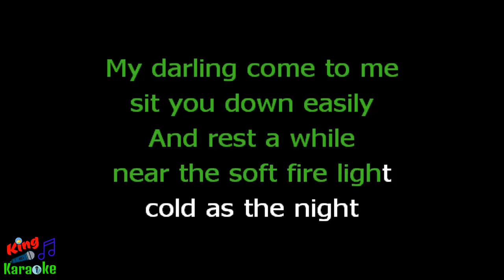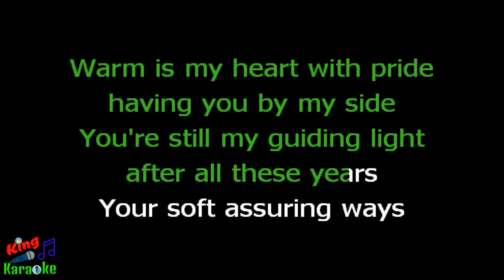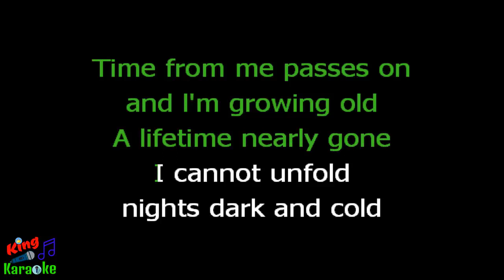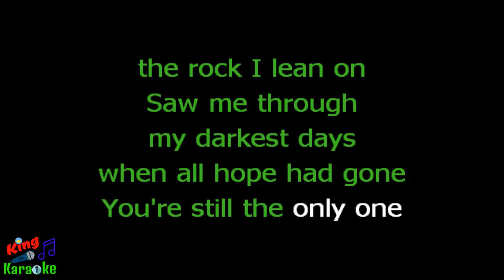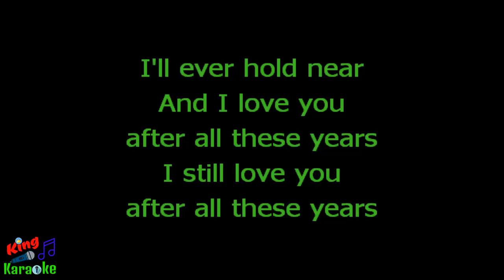🎤 Nathan Carter - After All These Years Karaoke Version - King Of Karaoke